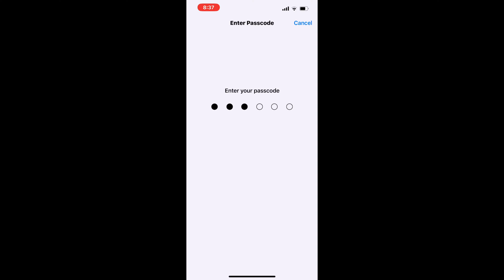IPHONE 13 BGMI TEST AFTER iOS 16.3 UPDATE | NO LAG, HEAT, FRAME DROP | iOS 16.3 BGMI/PUBG TEST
COMMENT ME  WHAT TYPES OF VIDEO YOU WANT,  I'M TRYING MY BEST FOR YOU GUYS

                                    - ELECTRACOOL GAMING

Your Queries-
iphone 13 bgmi test after ios 16.2 update
iphone 13 handcame
pubg mobile
google veera gaming
bgmi gameplay
iphone xr pubg
bgmi
pubg gameplay
iphone xr bgmi test 2023
iphone xr pubg test on ios 16.2
iphone 13 bgmi test after ios 16 update
iphone 13 pubg test
ios 16.3 new features
iphone 13 pubg test graphics
iphone 13 bgmi sensitivity gyroscope
iphone 13 bgmi handcam 2022
iphone xr pubg test hdr extreme
iphone 13 pubg test handcam
ios 16.3 battery test
ios 16.3 rc
ipados 16.3
ios 16.3 final
bgmi montage
pubg live
best sensitivity
iphone 13 pubg test 90fps
iphone 13 pubg battery test
iphone 13 bgmi battery drain test
2.4 update gameplay
iphone 11 vs iphone xr which is best
iphone 11 vs iphone xr screen size
iphone 11 vs iphone xr 2023 iphone 11 vs iphone xr test
2023 battery test iphone 13 ios 16.2
iphone battery test ios 16.2
ios 16.2 battery test
ios 16.2 iphone 13 battery test in 2022
ios 16.2 iphone 12 battery drain test in 2022 | surprising result
iphone xr battery test after ios 16.3
ios 16.3 iphone 14 pro
ios 16.3 iphone 12 mini
ios 16.3 iphone 13 mini
ios 16.3 new update
ios 16.3 whats new